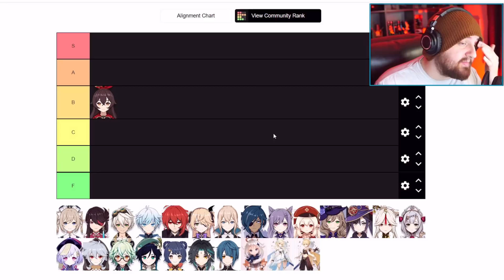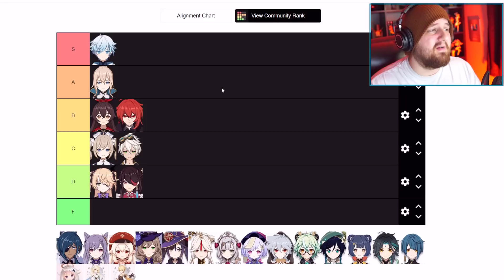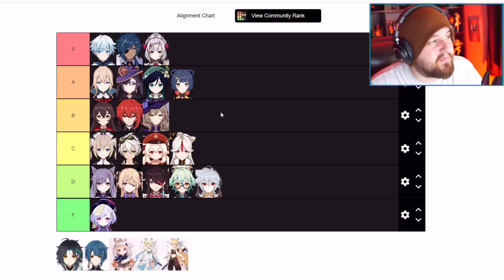a very important genshin impact tier list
LEAVE A " [ thiswasthebestvideoI'veeverwatchedtobehonestmylifehasimproveddrasticallyafterhavingwatchedsuchaspectactlethankyoutectowoneeggysamasan ] " IN THE COMMENTS!
▼ expand me ▼

yep

Thumbnail Image credit:
Washing hands photo created by freepik